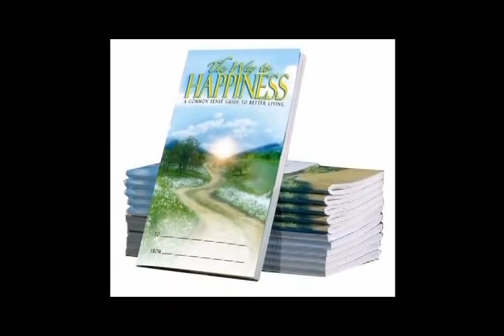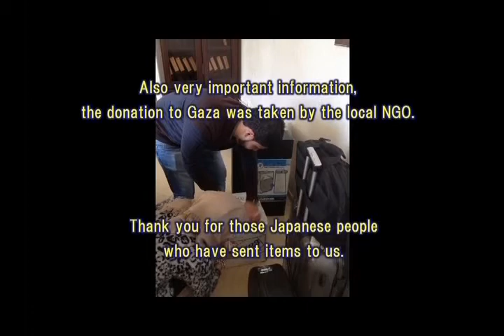Japan For Palestine 2014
A group of a Japanese musician, healing artist and human rights activist went to Palestine in Nov. 2014. Included are the footages shot in Ramallah, Jericho, Aizaria, Fasayil and Nablus.

The NGO "Jordan Valley Solidarity" took us to Fasayil village to meet the children of the area C. JVS is currently working to save school in Samra.

Please log in and sign the petition. And donate as well.

Also Halabi who gives a message in this vid, is trying to get the permit to open the center for "The Way To Hapiness" in Aizaria. Please support his cause as well.